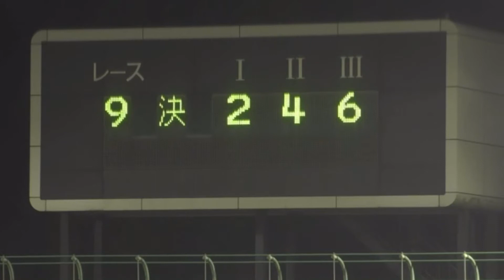【弥彦競輪場】2020・07.08 第9R・Ｓ級準決勝